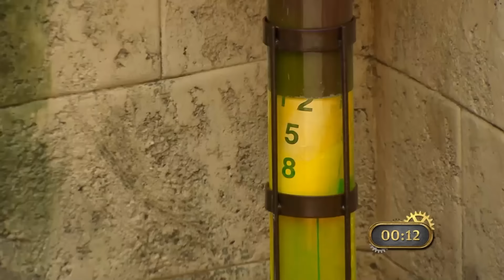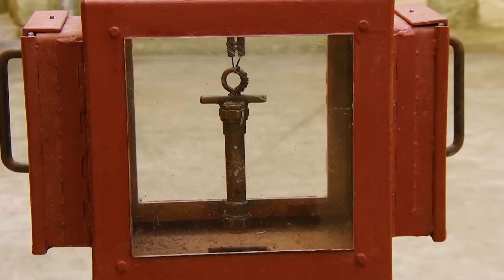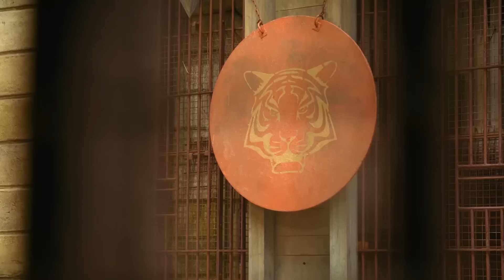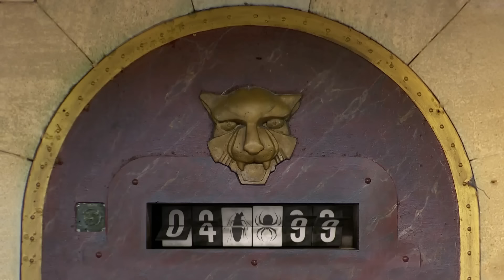Форт Боярд | Выпуск 5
Новая версия культовой телеигры «Форт Боярд» от телеканала СТС.

На протяжении двухсот лет старец Фура скрывал деньги в сокровищнице крепости. А чтобы её открыть, участники телеигры должны найти ключи, спрятанные в комнатах с ловушками, и собрать слово-пароль.
Героев ждут тяжёлые испытания, в которых они встретятся со змеями, пауками и скорпионами, взлетят с помощью катапульты, проверят лёгкие под водой, почувствуют себя космонавтами, попадут в тёмный лабиринт и, конечно, разгадают головоломки. А помогут им в этом или помешают проводники Паспарту и Пасмюрай, повар Вилли, который готовит несъедобные деликатесы, тюремщик Мистер Бу и самая сильная женщина форта Леди Бу.

В этом выпуске участвуют - Айза Анохина, Виктория Боня, Мария Ивакова, Анна Хилькевич, Анна Седокова.